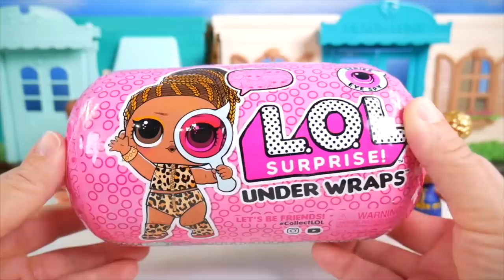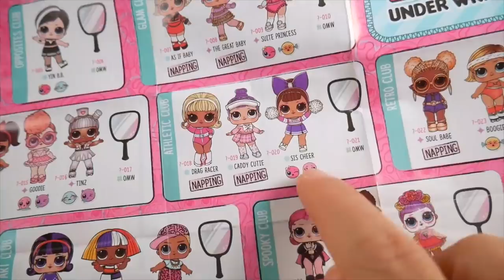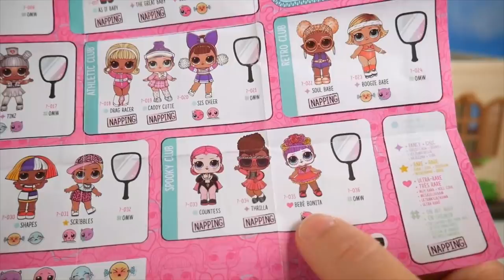Wrong Heads ! LOL Surprise Biggie Dolls Play Dress up + Under Wraps Mystery Blind Bags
Today we open a Wrong Heads ! LOL Surprise Biggie Dolls Play Dress up + Under Wraps Mystery Blind Bags